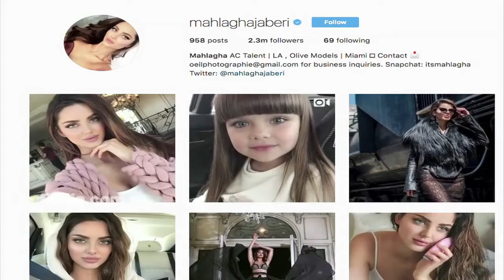Unbelievable! This Irani Model Mahlagha Jaberi Exactly Look Alike Aishwarya Rai